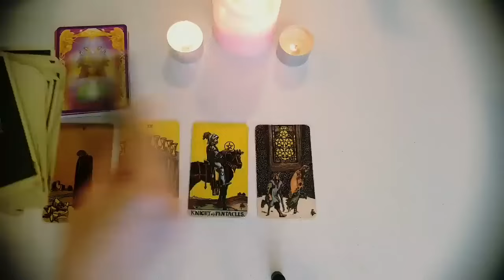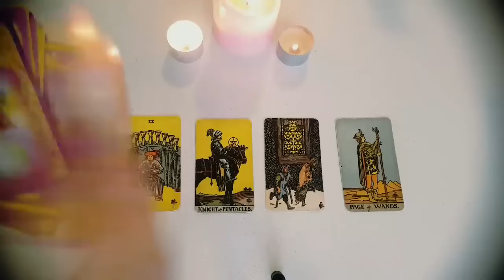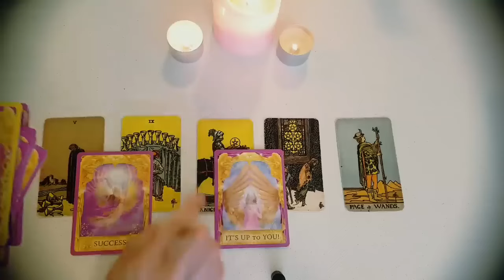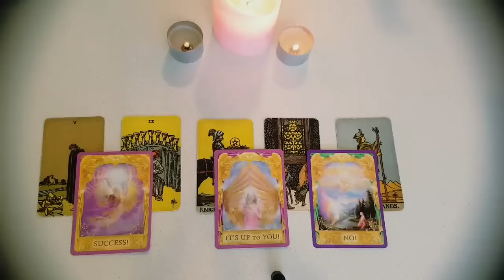SAGITTARIUS 🩷 THE PERSON ON YOUR MIND RIGHT NOW IS ABOUT TO CONTACT YOU ✨ DECEMBER 18TH - 24TH TAROT